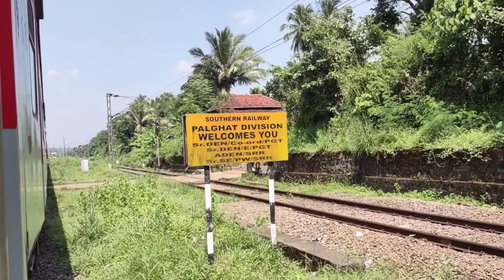Bharatapuzha River Crossing *Mangala Lakshadweep Express*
A video on Mangala Lakshadweep Express crossing Bharatapuzha River before entering Shoranur Junction. Train is 12617 Mangala Lakshadweep Express bound for Nizamuddin.

About Bharatapuzha River:

Bharathappuzha ("River of Bhārata"), also known as the Nila or Ponnani River, or Kuttippuram River, is a river in India in the state of Kerala. With a length of 209 km, it is the second longest river that flows through Kerala after the Periyar. It flows through Palakkad Gap, which is also the largest opening in the Kerala portion of Western Ghats. Nila has groomed the culture and life of South Malabar part of Kerala. It is also referred to as "Peraar" in ancient scripts and documents. River Bharathapuzha is an interstate river and lifeline water source for a population residing in four administrative districts, namely Malappuram and Palakkad districts, and parts of Palakkad-Thrissur district border of Kerala and Coimbatore, and Tiruppur of Tamil Nadu. The fertile Thrissur-Ponnani Kole Wetlands lie on its bank.

About Mangala Lakshadweep Express:

The Mangala Lakshadweep Superfast Express is a Superfast train in India that runs between Hazrat Nizamuddin in Delhi and Ernakulam Junction in Kochi, Kerala via the Konkan Railway route. It is operated by Southern Railway with 12617 / 12618 train numbers. In 1973, the earlier version of this train (Jayanti Janata Express (131/32)) was the first direct train to Kerala and Coastal Karnataka from the national capital. In its renewed form as Mangala Lakshadweep Express, it became the 1st daily train connecting North,Central Kerala and New Delhi after Kerala Express (1977). It is also regarded as the 1st daily direct access train to the national capital for the Malabar (North Kerala) districts, Coastal Karnataka districts and Lakshadweep. It is the only train which connects Nashik,Manmad to Kerala apart from Coimbatore Jabalpur Express.

Select Playlist from Our Channel

About this Channel:

If you are Rail Fanning OR Aviation fan, this is the Channel for you.
This is a channel which primarily uploads videos related to planes and trains. All and everything related to Trains and Planes. Plus there are random other videos as well which I find interesting and appealing.

But my passion is planes and more and most videos will pertain to Aeroplanes.

Flights & Trains uploads typically two videos a week. Numbers may increase if I get hold of quality footage.